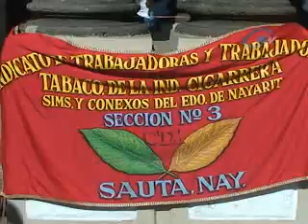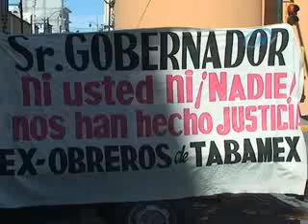13-Oct. Tabaqueros inconformes con quien se ostenta como su representante